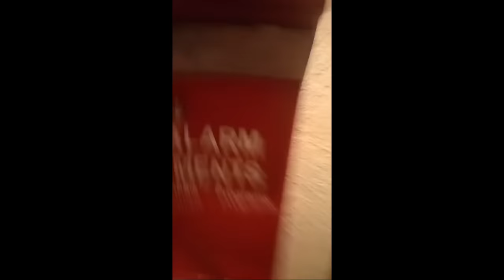The Daniel Larson Olive Garden Incident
larsonleak.net

best incident yet?